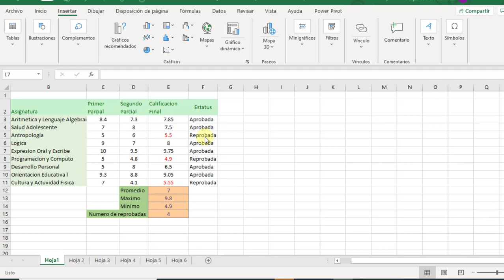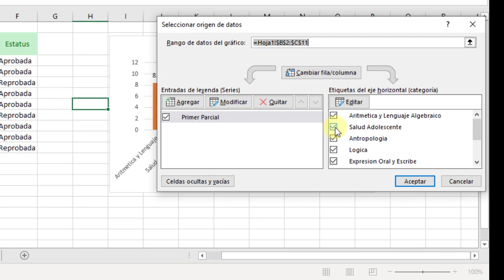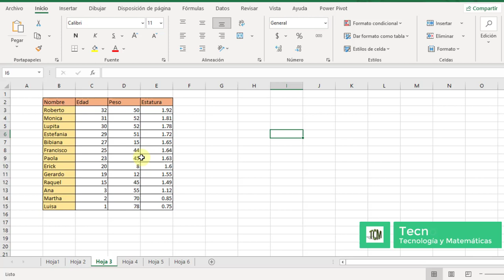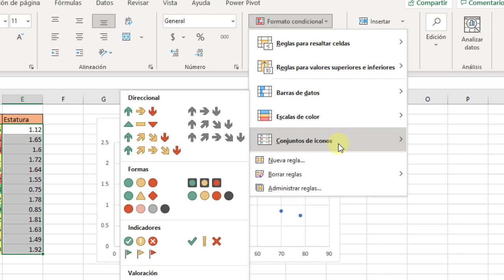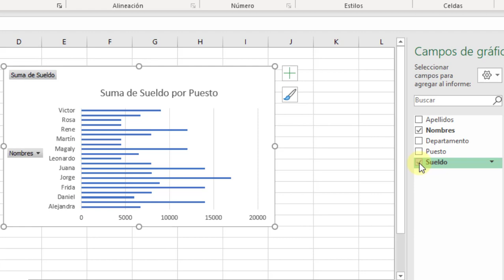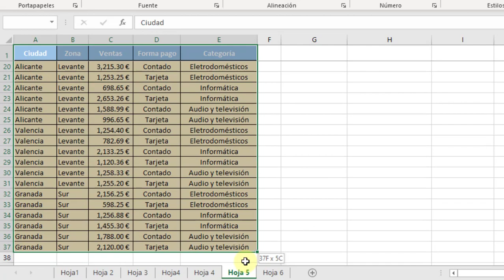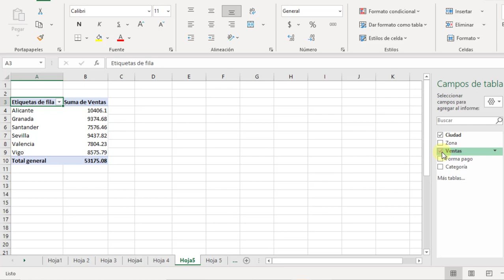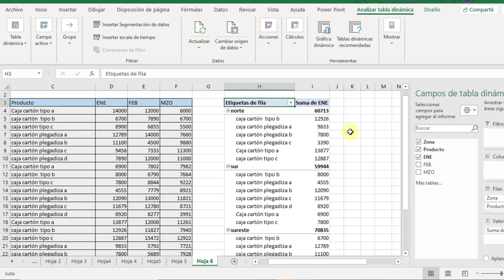Como Insertar Graficos y Tablas Dinamicas en Excel | Con PRACTICAS Sencillas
En este video de muestro como insertar graficos, tablas dinamicas con ejemplos practicos, de una manera facil y rapida de aprender.
0:30   Ejemplo 1.
5:08   Ejemplo 2
6:33    Ejemplo 3
10:13  Ejemplo 4
13:43   Ejemplo 5
18:22   Ejemplo 6

Link de archivo que se utiliza en la practica de Excel.